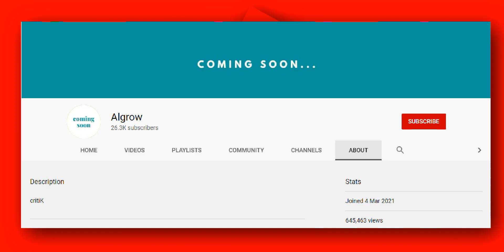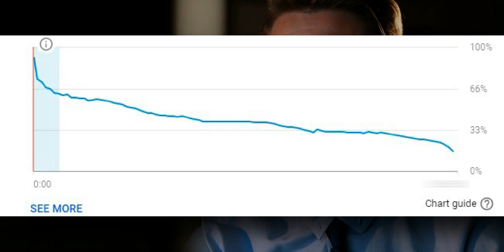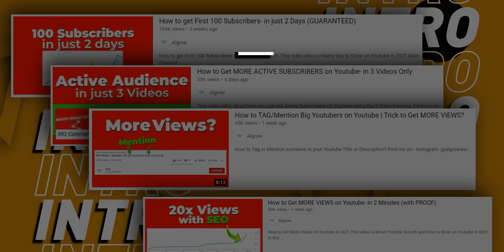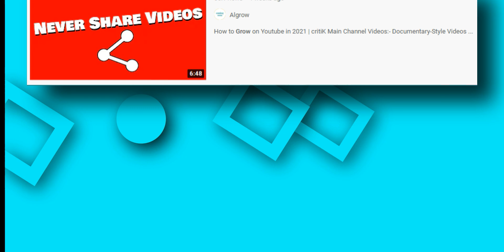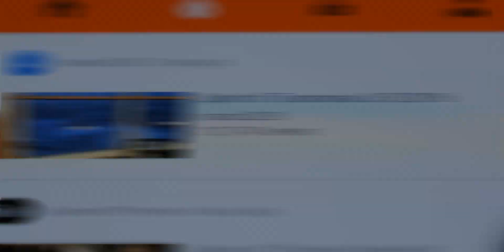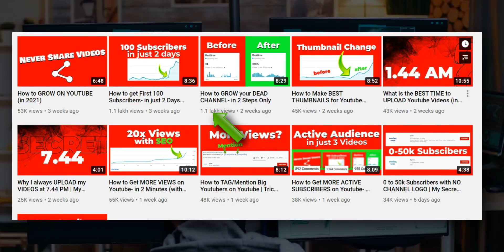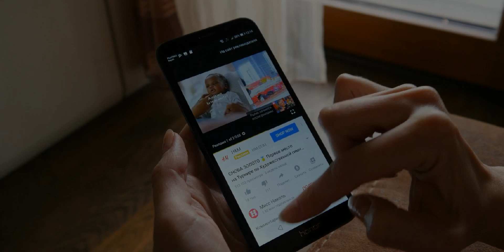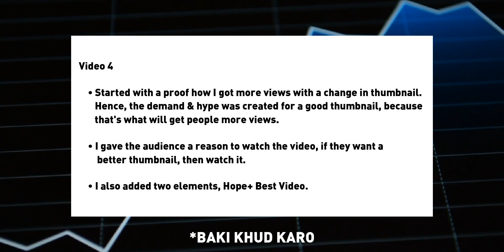How to Increase Watch Time on Youtube- WITH PROOF // How to Complete 4000 Hours Watchtime 2022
How to Increase Watchtime/ Audience Retention on Youtube Videos in 2022

This video is about how you can increase your watchtime/ audience retention on youtube videos in 2021. The trick is tried and tested by me personally. This will surely help you increase your watchtime hours in 2021 very easily in 30 seconds.

Mic (I use)
Mic (For Beginners)
Mic (I will be using)
Headphones (I use)
PC (Similar to Mine)

Psychology Books (for Beginners),
NCERT Class 11
NCERT Class 12 (11 too)
Psychology by Robert A Baron

Psychology Books (not Beginner),
Social Psychology by David G Myers (Indian Edition)
The Psychology Book

General Recommendations (including My Favourites),
How to Win Friends & Influence People
Hooked by Nir Eyal
How to Stop Worrying & Start Living
Rich Dad Poor Dad
The Naked Ape
Misbehaving by Richard H Thaler
The Subtle Art of Not Giving a F*ck

Time-Stamps:-
00:00 | Intro
01:01 | How to Start your Video; The Intro Hook
03:39 | Examples of Good Intros
06:43 | Creating Suspence for a Specific Need
08:18 | How to Make Best Intro/ How to Start a Video?